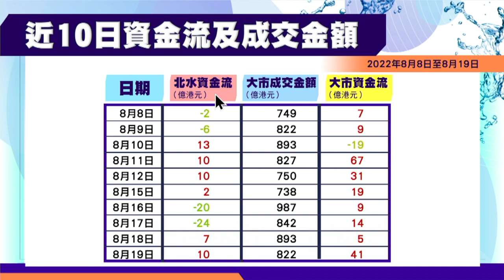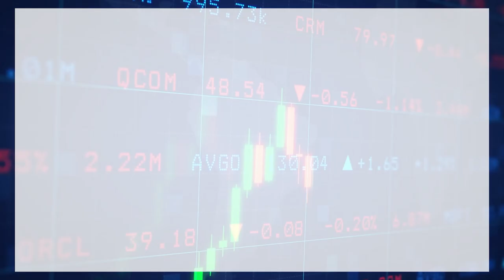【石Sir一周前瞻及異動股】比亞迪電子、華潤電力、中國移動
《香港經濟日報》專欄作者石鏡泉分析「北水」近10日資金流向，以及「北水」近10日活躍個股淨流向，助你看清大市走勢，另捕捉本周異動股買賣技巧，包括：比亞迪電子（00285）、華潤電力（00836）、中國移動（00941） ，詳情待石Sir為你分析。